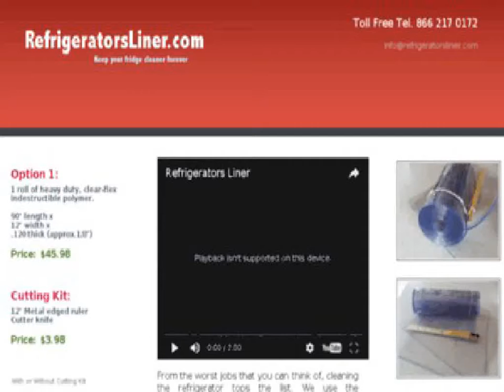Shelf Liner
Keep your shelves clean from dirt and grime by getting the best shelf liner. Fix it once and forget about cleaning your shelves.